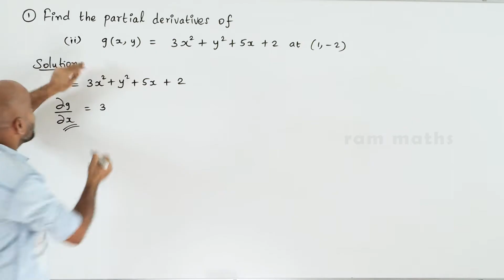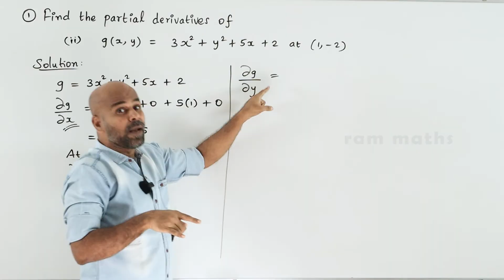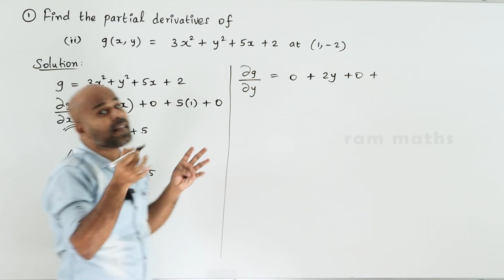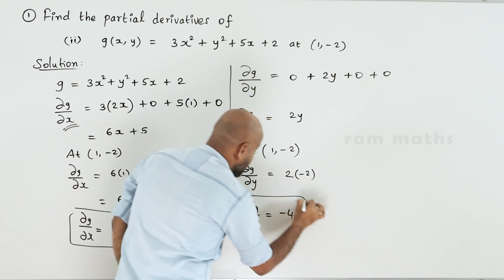12th | EX. 8.4 | Q.No.1(ii) | DIFFERENTIALS & PARTIAL DERIVATIVES | CHAPTER 8 |STATE BOARD|RAM MATHS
12th | EX. 8.4 | Q.No.1(ii) | DIFFERENTIALS & PARTIAL DERIVATIVES | CHAPTER 8 | STATE BOARD | RAM MATHS